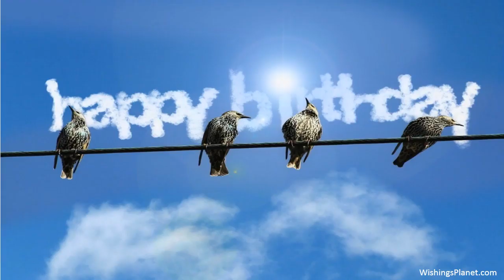Happy Birthday to Tom